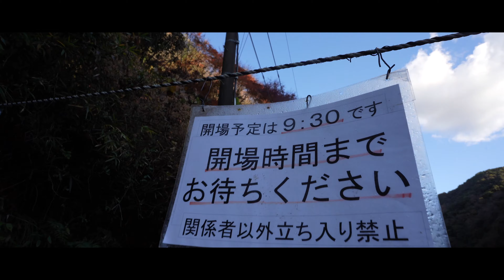【Vlog】年間２度しか公開されない絶景SPOTに行ってきました。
どーも！赤星オンデマンドです！
旅ログDiary第11弾ということで
今回は愛知県と岐阜県の間にある愛岐トンネル郡に行ってきました。
ここは年間春秋の2回限定で公開されるSPOTです。
2020年は11月28日〜12月6日まで公開されています。
まだもう少し期間が残ってるので是非お時間ある方は行ってみてください。
視聴している皆さまが行きたくなるような、そんな動画を作っていきたいと思います。
今後もドシドシといろんな観光スポットを紹介していきます！